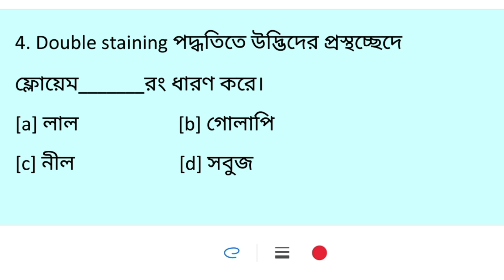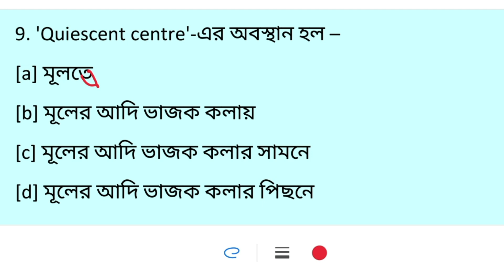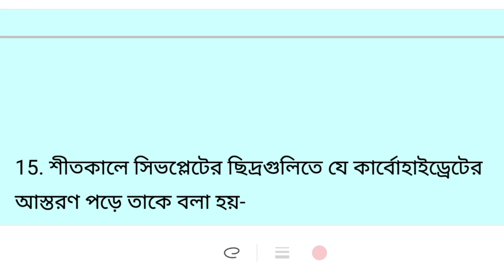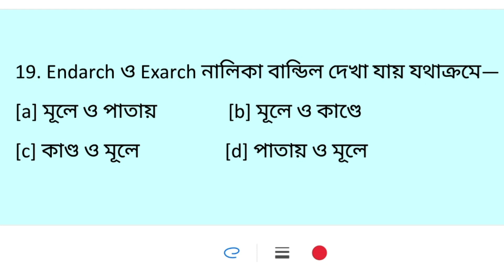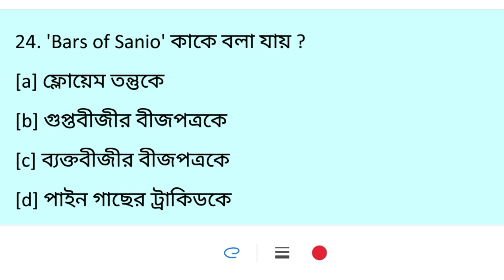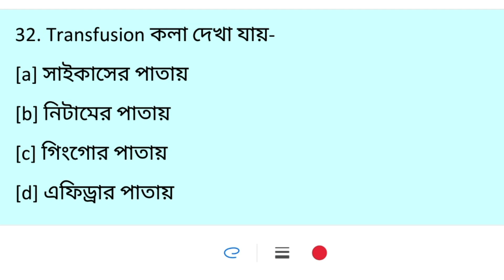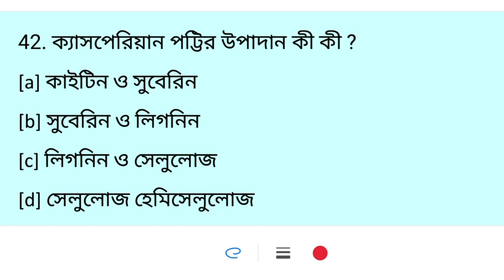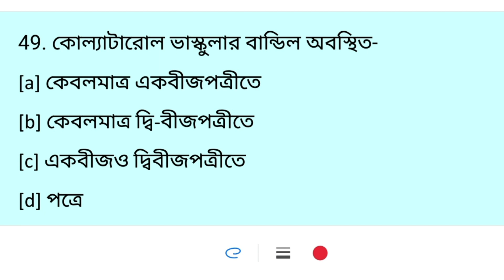Plant Anatomy 50 MCQs |Madrasah Service Commission MCQs | Life Science SLST IX-X